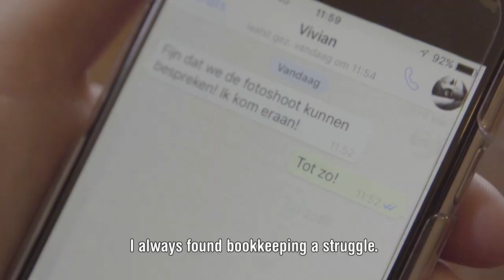Winner BESI Award 2018: EZ Boekhouding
Since we like to encourage our students to become entrepreneurs, we present the Best Entrepreneurial Student Initiative Award every year.

Ruud Hoevenaar won the BESI Award 2018 with his company: EZ boekhouding - offers software that contributes to simplifying accounting for freelancers